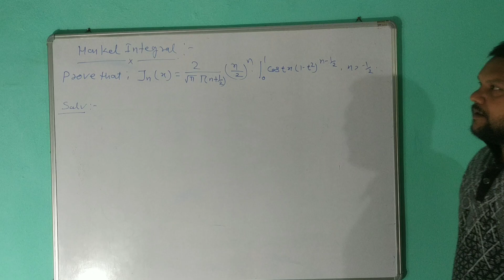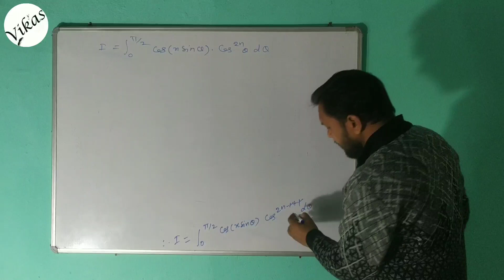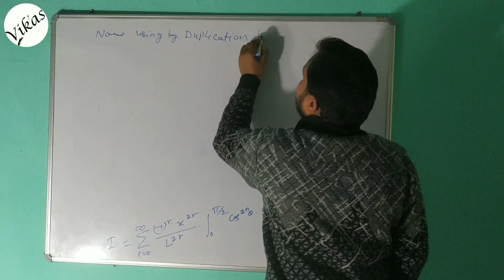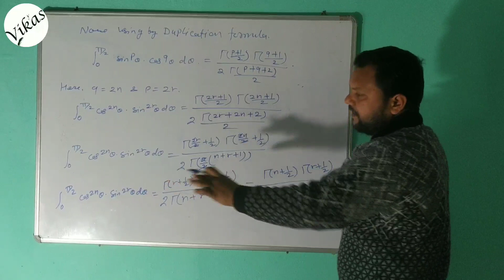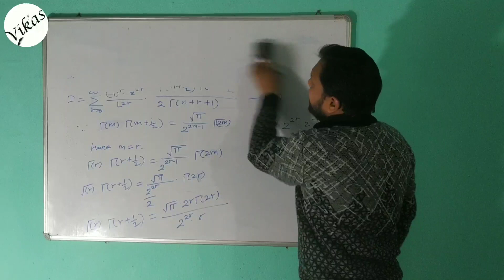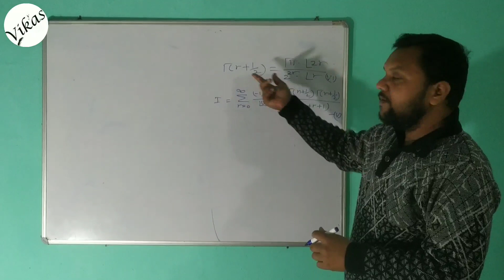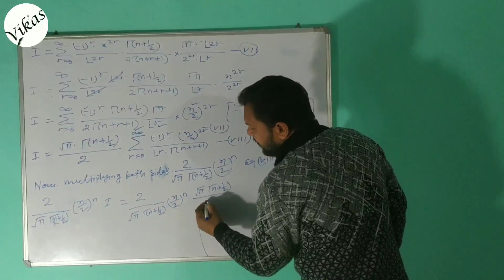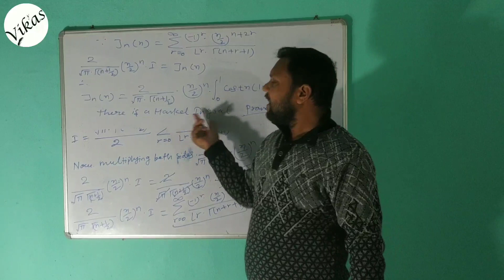Hankel Integral | Bessel function | Differential Equations | B.sc II Year | Vikas Mishra